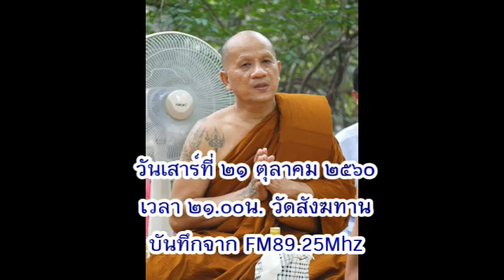วันเสาร์ที่ ๒๑ ต.ค.๒๕๖๐ เวลา ๒๑.๐๐น. พระอาจารย์ประเทือง อกิญจโน วัดสังฆทาน